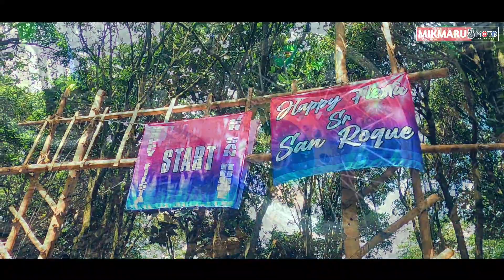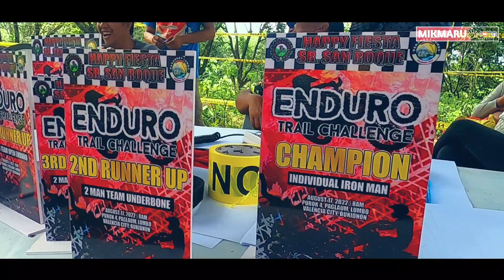Enduro trail challenge